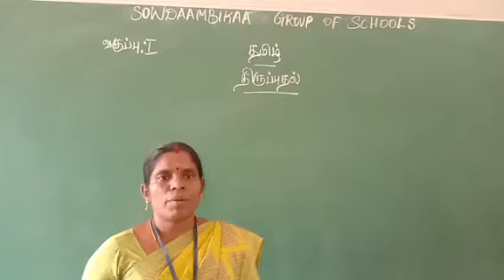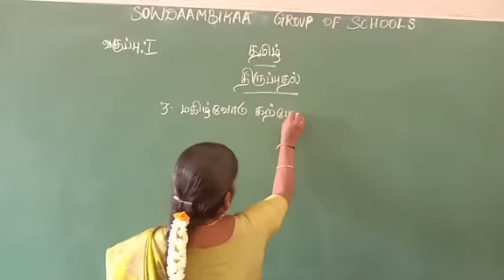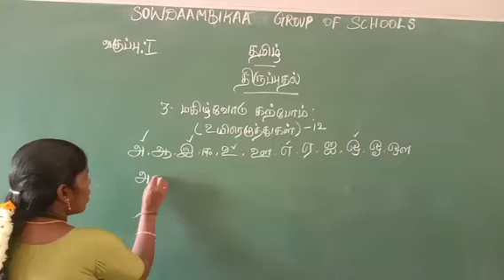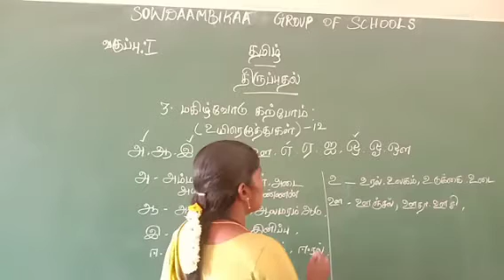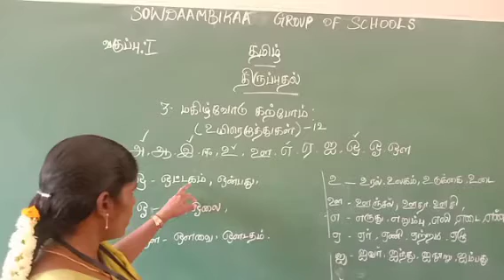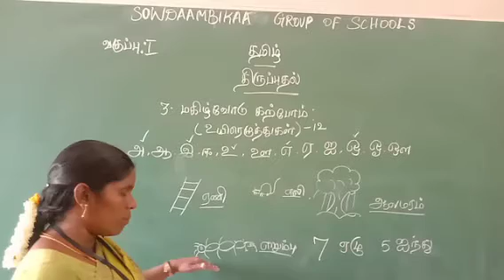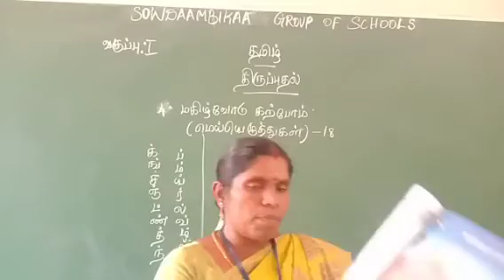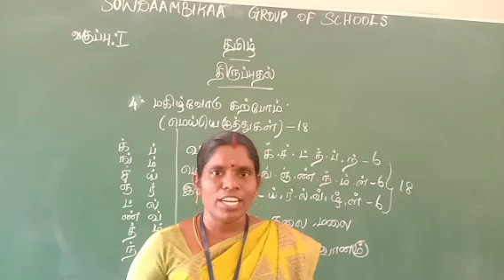GR 1 SA 1 REVISION